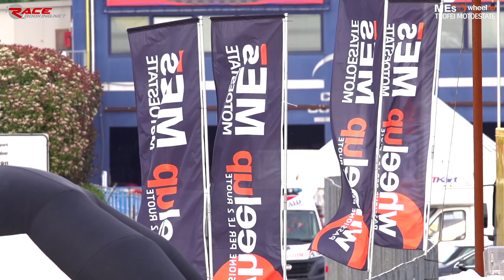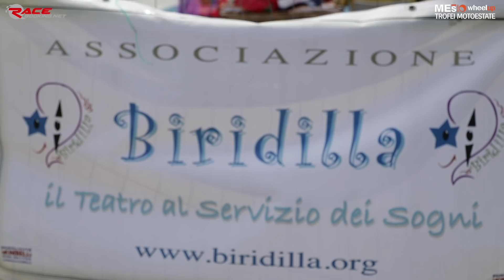Motoestate 1000 OPEN 2018 - Round 1 Franciacorta GARA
La gara completa! Primo Round di campionato.